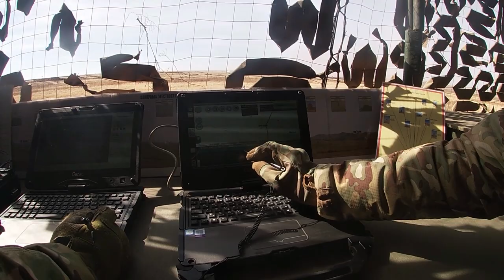«Противник постоянно под огневым воздействием». Миссия артиллерии на учениях ШОС в Оренбуржье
На учениях "Мирная миссия - 2021" создана совместная группировка ракетных войск и артиллерии, основу которой составляют два гаубичных самоходных и реактивный артдивизионы из состава дислоцированных в Оренбургской области бригад Центрального военного округа, а также подразделения Народно-освободительной армии Китая. На вооружении группировки российские 152-мм самоходные гаубицы «Мста-С» и 120-мм «Хоста», противотанковые ракетные комплексы «Штурм-С», реактивные системы «Град», а также китайские 122-мм самоходные гаубицы PLL-09.